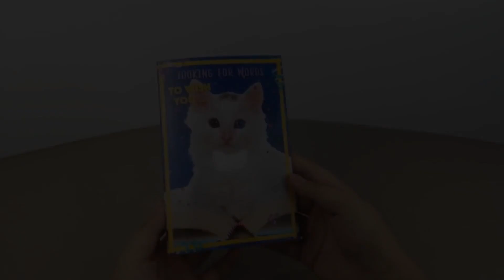Personalized sound card with touch function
Personalized sound cards with a touch function is an advertising gadget that will surprise with its creativity!
The card is made according to the project with the sound sent from the client. We can attach artificial fur that reacts to touch to the card. Touching the fur will turn on an additional audio message.
Everything depends on your idea!

Minimum order quantity: 1000 pieces.